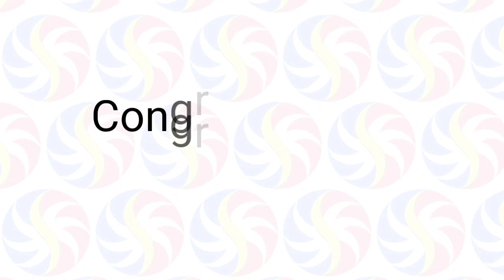STL Pampanga September 19 2022 (Monday) 1st/2nd/3rd Draw Result | SunCove STL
Small Town Lottery Result for SunCove Corporation Pampanga Province Draw Result, (Monday) September 19, 2022 (STL)